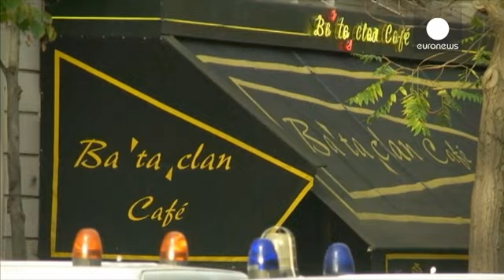Paris saldırganı Salah Abdeslam yakalandı iddiası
Paris'i kana bulayan katliamlarla ilgili Fransız polisinin başlattığı insan avı sürerken, kaçak saldırganlardan Salah Abdeslam'ın Belçika'da yakalandığına dair iddialar ortaya atıldı. Fakat haber henüz resmi kaynaklarca doğrulanmadı.

26 yaşında olduğu belirtilen Brüksel doğumlu Abdeslam'ın bombacıları taşıyan siyah aracı kiralayan kişi olduğu düşünülüyor. 1.75 boyunda ve kahverengi gözlü olduğu söylenen terörist için uluslararası yakalama kararı da çıkarılmıştı.